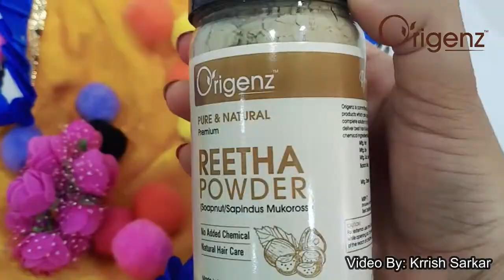Origenz Amla Reetha Shikakai Powders Combo Pack | How to use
Origenz Amla Reetha Shikakai Powders Combo Pack Video by Krishh Sarkar